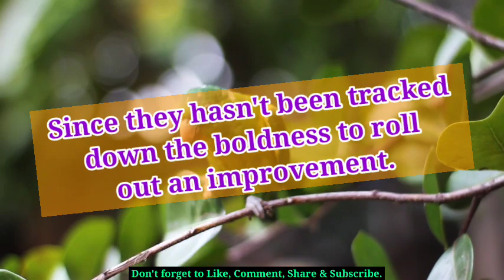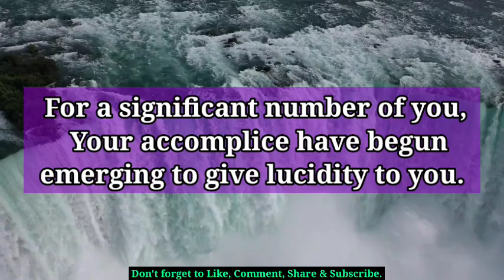💔😭Absolutely Accurate: Your Person Current Feeling Towards You... 🦋 tarot reading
divine feminine,
twin flame,